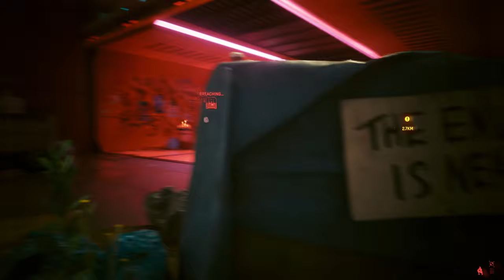Arasaka Stealth Agent Build | Legacy Cyberpunk 2077 1.0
Always wanted to use an assault rifle for stealth, and with Legacy Cyberpunk 2077 it was possible. Some antique BD footage of the Arasaka Stealth Agent at work.